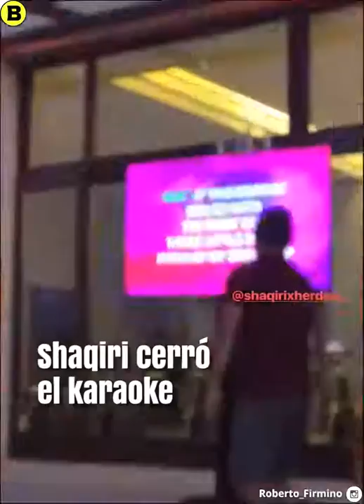LOS JUGADORES DEL LIVERPOOLHICIERON KARAOKE Y GENERARON RISAS EN SUS COMPAÑEROS